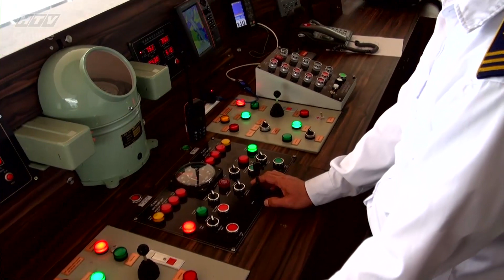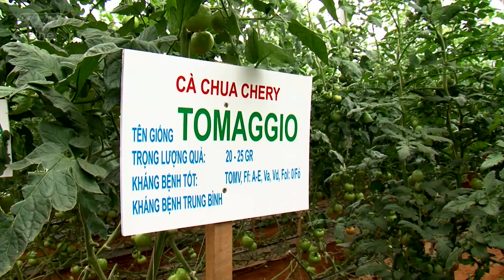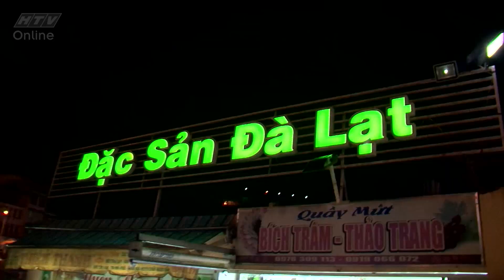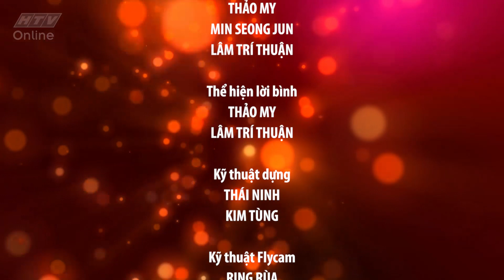Đi và đến | HTV Web | Tập 53 - Khám phá Đà Lạt